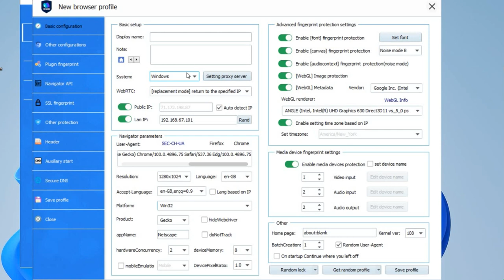VMLogin proxy integration with Hydraproxy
Learn how to setup your VMlogin proxy settings and integrate with Hydraproxy IPs

VMlogin antidetect browser, replace multiple computers or vps with virtual browser profiles, login and manage multiple accounts same time in one place.